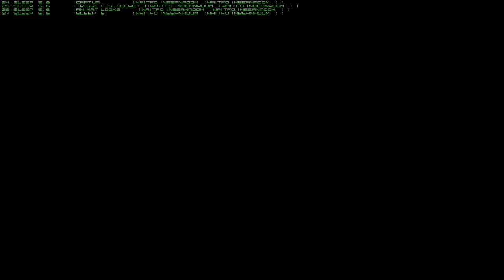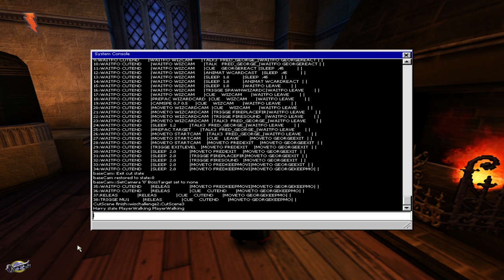Wizard Card Adventure Map for HP1 PC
Gameplay of the wizard card map I made for HP1.